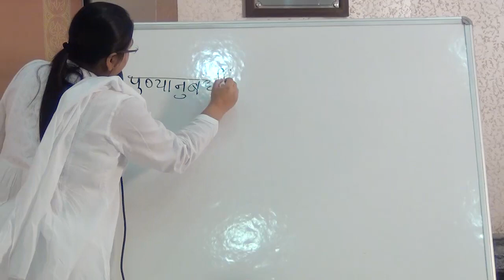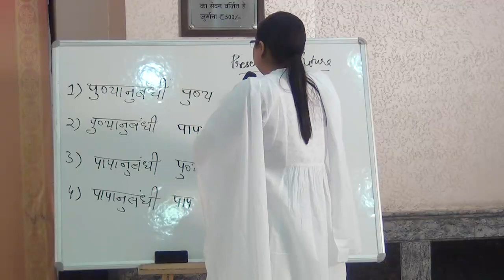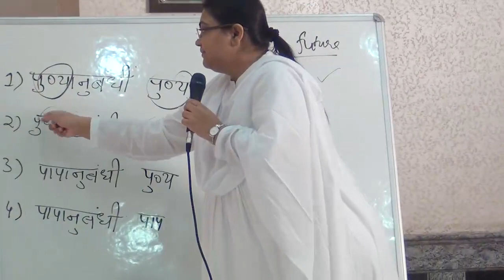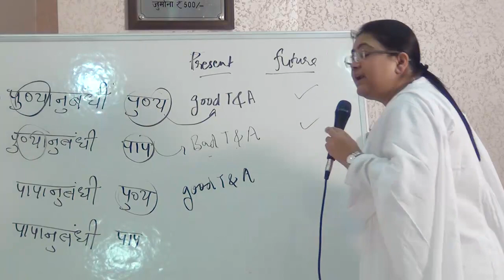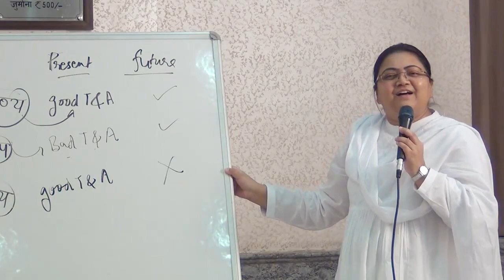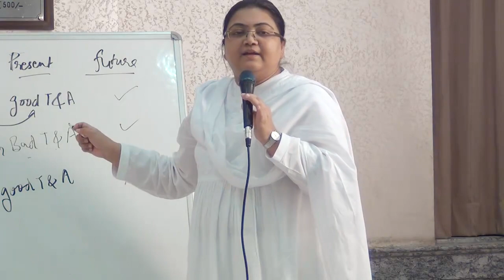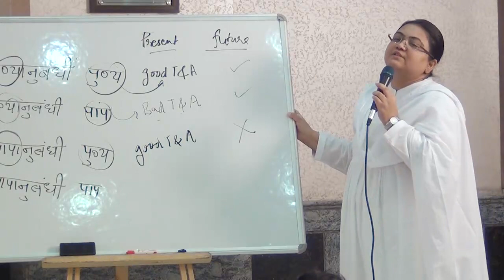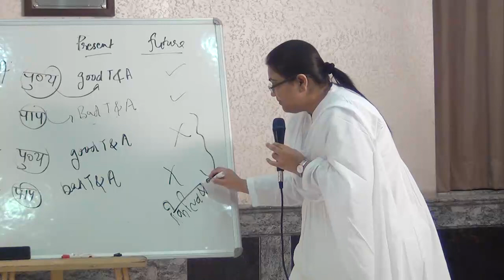Shri Uttaradhyayan Sutra | Satsang 35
Adhyayan 3 : Chaturangiya / Satsang 05

Satsang by BEN Sri Ratna PRABHU.
Language : Hindi
Satsang Sequence : 35